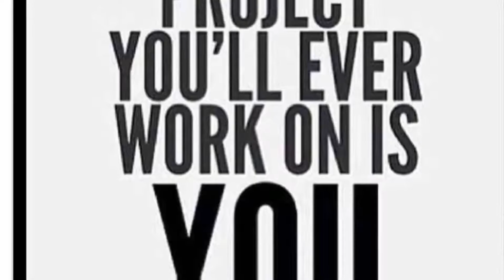Motivational Promotion Video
1 minute motivation